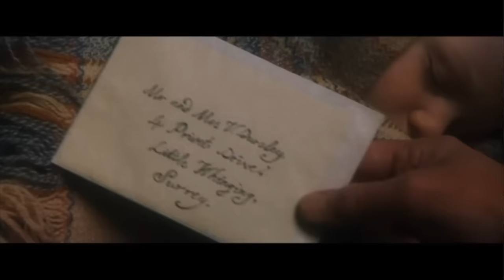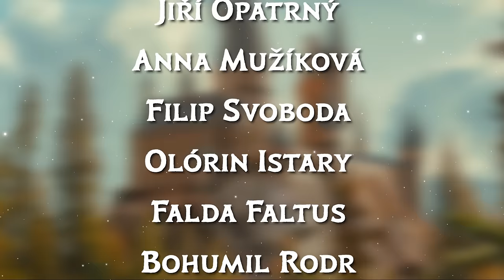Proč Brumbál nechal Harryho u Dursleyových?